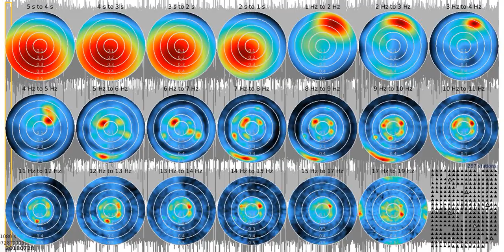SJ01 - fkm tw1080s sw 20180728